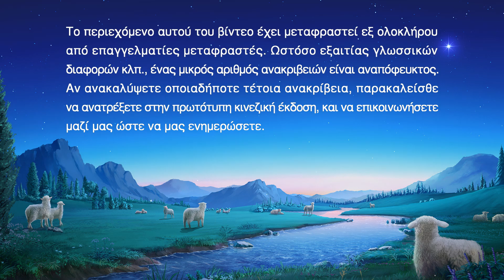Ακολούθησε το νέο έργο του Αγίου Πνεύματος για να κερδίσεις τον έπαινο του Θεού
Χριστιανικό τραγούδι | Ακολούθησε το νέο έργο του Αγίου Πνεύματος για να κερδίσεις τον έπαινο του Θεού

Ⅰ
Ν' ακολουθείς του Αγίου Πνεύματος το έργο σημαίνει να καταλαβαίνεις το θέλημα του Θεού του σήμερα,
να ενεργείς όπως ζητάει ο Θεός, ν' ακολουθείς τον Θεό του σήμερα,
να υπακούς στις τωρινές Του απαιτήσεις και να εισέρχεσαι με τα νεότερα Του λόγια.
Τέτοιοι άνθρωποι ακολουθούν το έργο του Αγίου Πνεύματος.
Είναι στου Αγίου Πνεύματος το ρεύμα, μπορούν να δουν τον Θεό και να λάβουν του Θεού τον έπαινο.
Μπορούν να γνωρίσουν τη διάθεση του Θεού, απ' την αντίληψη και ανυπακοή
κι απ' τη φύση και υπόσταση του ανθρώπου.
Επιπλέον, η διάθεσή τους θ' αλλάξει υπηρετώντας τον Θεό.
Μόνο τέτοιοι άνθρωποι θα μπορέσουν να κερδίσουν τον Θεό.
Μόνο τέτοιοι άνθρωποι,
που αληθινά έχουν βρει τη μία αληθινή οδό.

 Ⅱ
Δεν είναι εύκολο τη γνώση να κατέχεις του τελευταίου έργου του Θεού.
Αλλά αν οι άνθρωποι σκόπιμα υπακούσουν κι αναζητήσουν το έργο του Θεού,
θα καταφέρουν να δουν τον Θεό
και να κερδίσουν τη νέα καθοδήγηση του Αγίου Πνεύματος.

Ⅲ
Αυτοί που στο έργο του Θεού σκοπίμως εναντιώνονται
δε θα λάβουν τη διαφώτιση του Αγίου Πνεύματος ή την καθοδήγηση του Θεού.
Το αν θα λάβουν οι άνθρωποι του Θεού το τελευταίο έργο
εξαρτάται απ' τη χάρη του Θεού και την επιδίωξή τους,
εξαρτάται απ' τις προθέσεις τους.